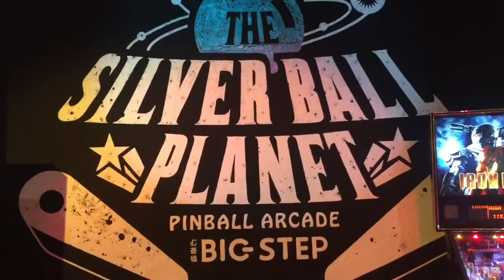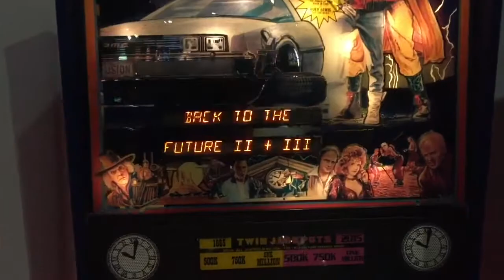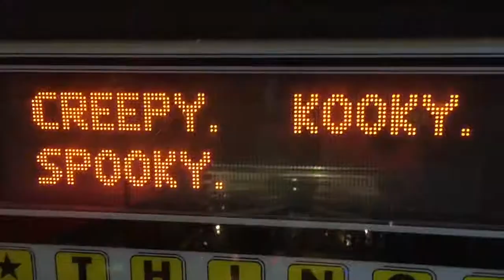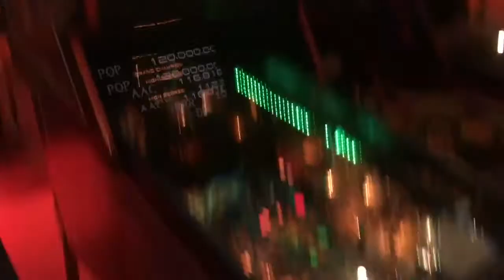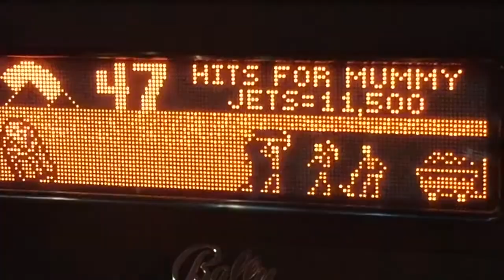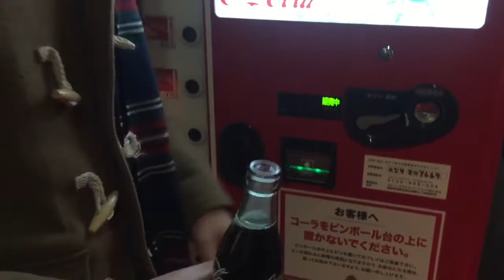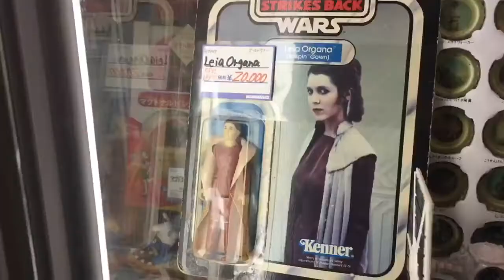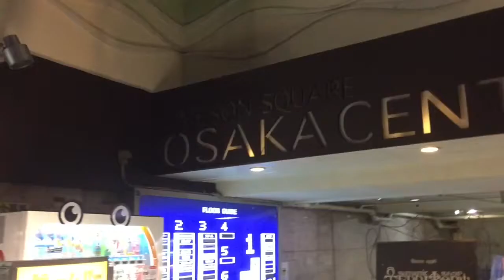Challenging a PINBALL WIZARD!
Come with me on a return to "THE SILVER BALL PLANET" in Osaka Japan. One of the biggest collections of working Pinball machines on the planet.